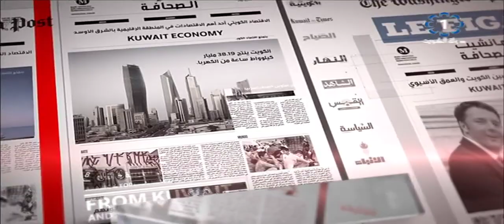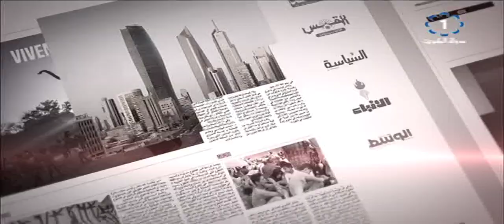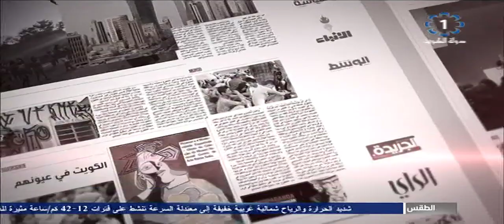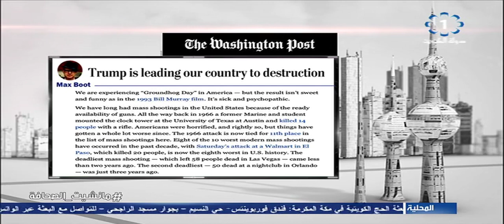برنامج مانشيت الصحافة.. جولة في ابرز اخبار الصحف - الكاتب جاسم الشمري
تلفزيون الكويت :  برنامج مانشيت الصحافة.. جولة في ابرز اخبار الصحف - الكاتب جاسم الشمري